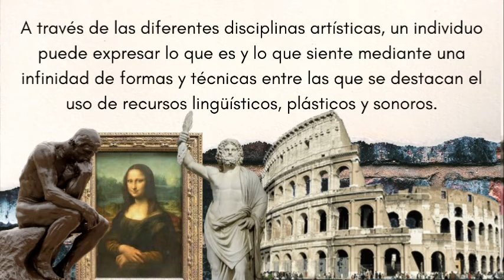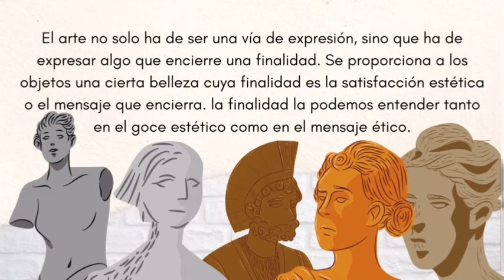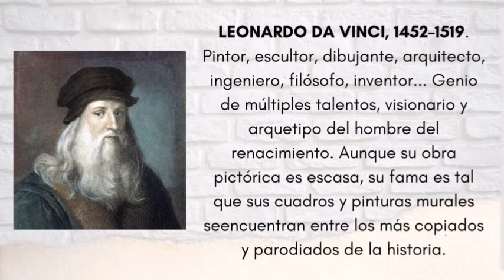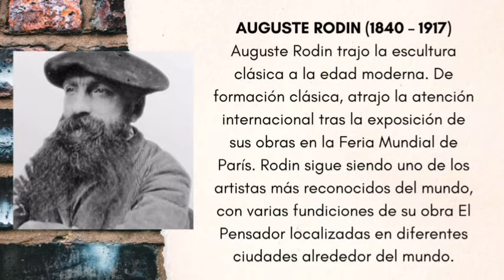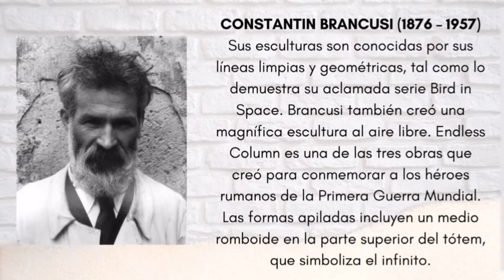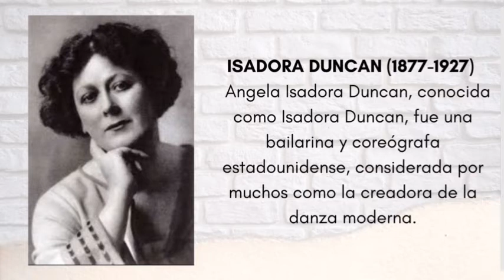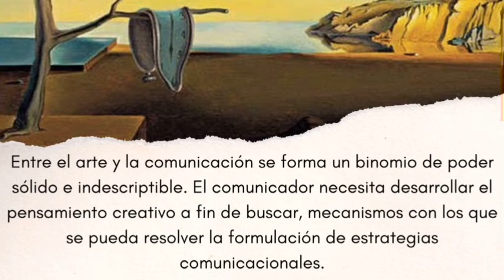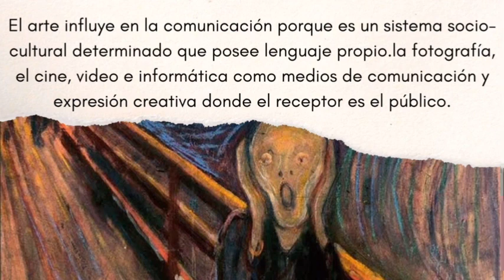EL ARTE - CIENCIAS SOCIALES